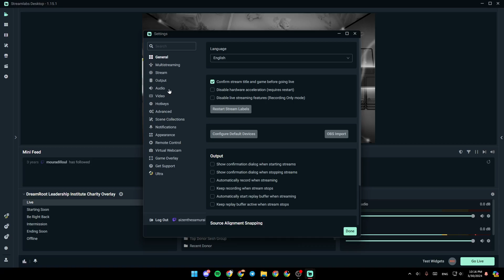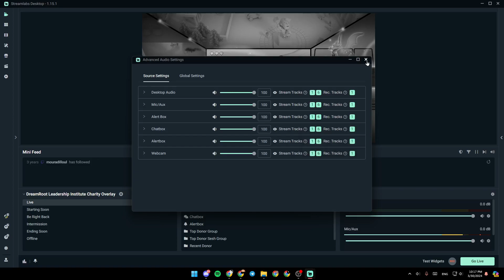How To Separate Audio For Twitch Vods On Streamlabs Tutorial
Today we talk about separate audio for twitch vods on streamlabs,twitch vod track,streamlabs,twitch vod,twitch vods